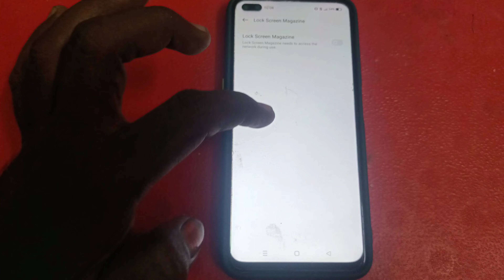How to set Lock Screen Magazine in realme 6 Pro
How to set Lock Screen Magazine in realme 6 Pro in tamil